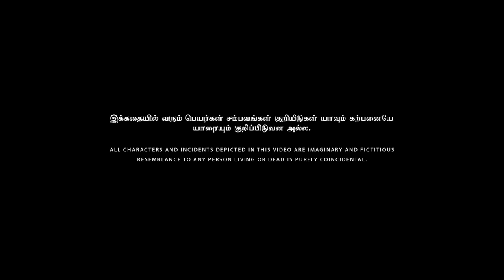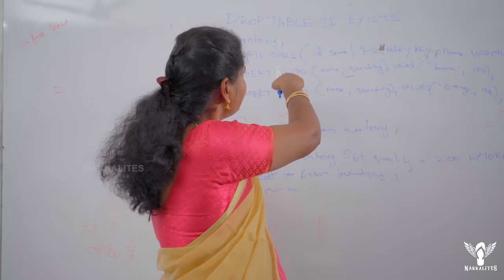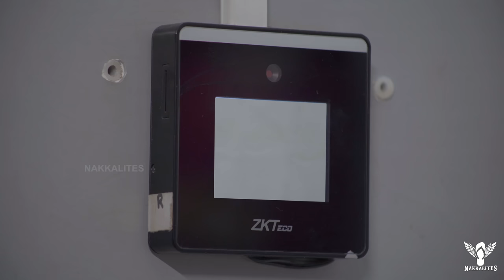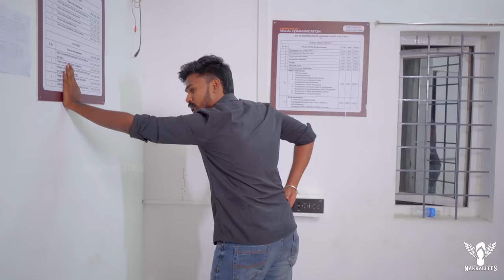College Girls Alaparaigal | Nakkalites | Ayali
This video revolves around outgoing young women as they navigate ups and downs of college life with humour, grace and friendship.

Direction & Script
Boobalan

Cinematography
Sainath

Editing
Srikripalini

Sound Design
Sriraam

Asst.Direction
Priyanga

Asst. Cinematography & DI
Arun kumar

Production Manager
Siva

Channel Head
Sarath

Creative Head
N Krishnakanth

Executive Head
Mithun

Creative Head
N Krishnakanth

Executive Head
Mithun